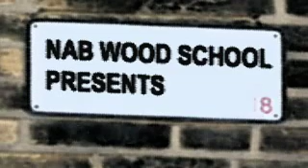Saltaire Street Names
Commissioned by Victorian wool baron Sir Titus Salt, Saltaire was a complete 'model' industrial village for his workers. Built between 1851 and 1876, the village comprises of 22 streets, 775 houses, and about 45 Alms Houses. All the street names are after his wife, children, or other family members.